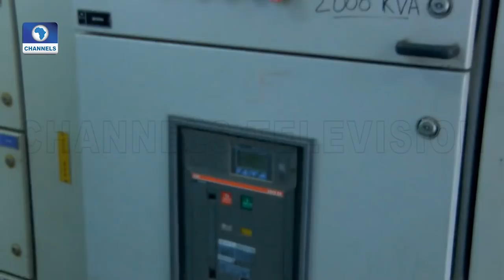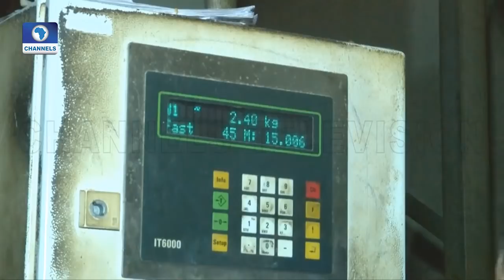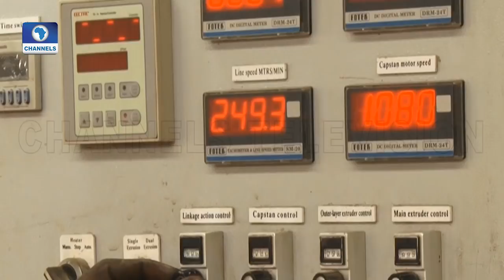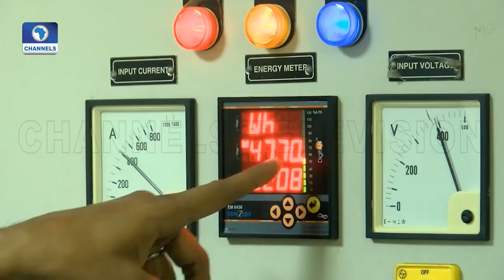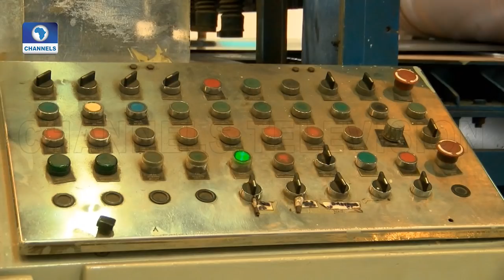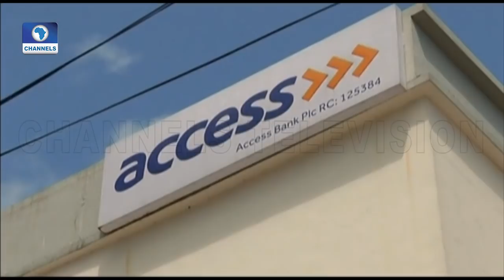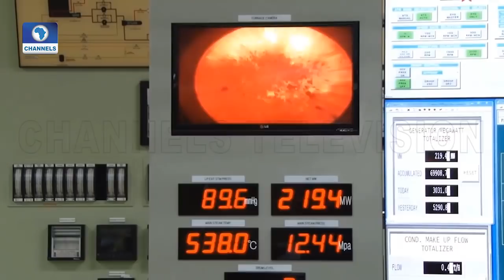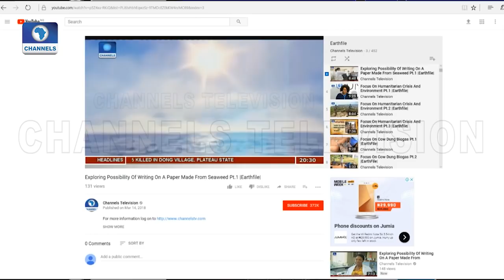How Industries Are Making Energy Efficient